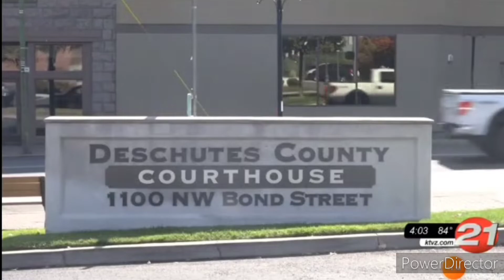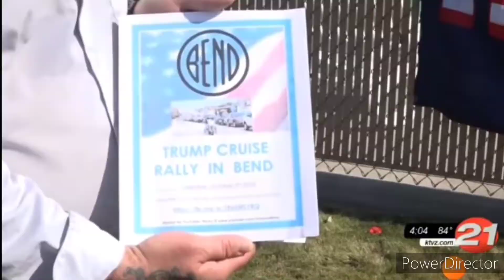Trump Rally Bend Oregon